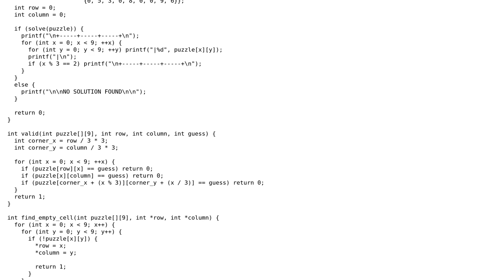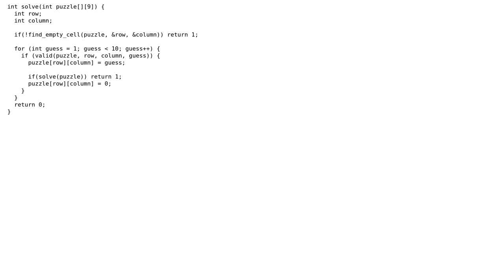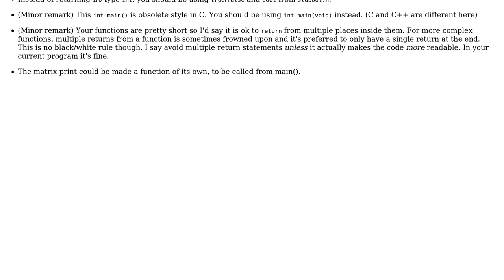Sudoku solver using backtracting and depth-first-search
With thanks & praise to God, and with thanks to the many people who have made this project possible! | Content (except music & images) licensed under CC BY-SA | Music | Images & others | With thanks to user Peilonrayz user Lundin user Ivan Shelomentsev and the Stack Exchange Network Trademarks are property of their respective owners. You are responsible for your own actions.